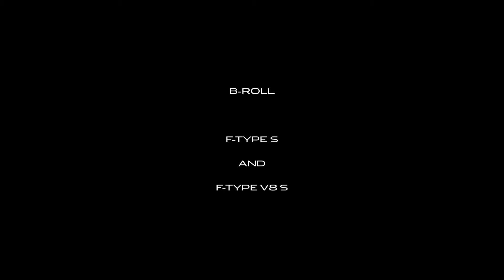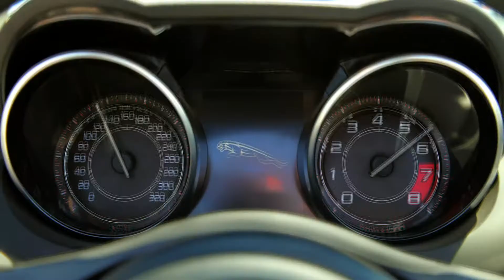Jaguar F-TYPE BROLL new 2013 video // ototest.tv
Jaguar F-Type. Paris Motor Show'da tanıtılan katlanabilir bez tavanlı otomobil çok dikkat çekiyor. Tasarımıyla Jaguar'ın yeni tasarım felsefesini yansıtan model agresif kimliği ile çok göz alıcı.